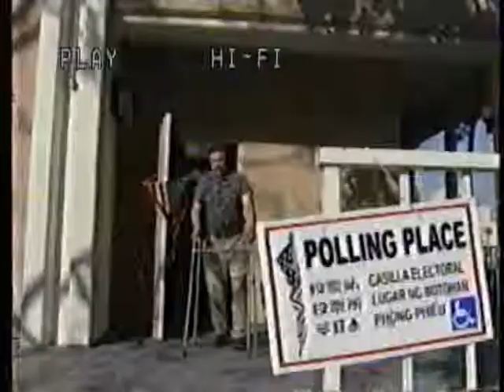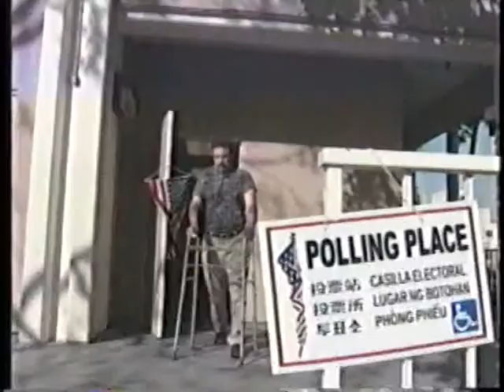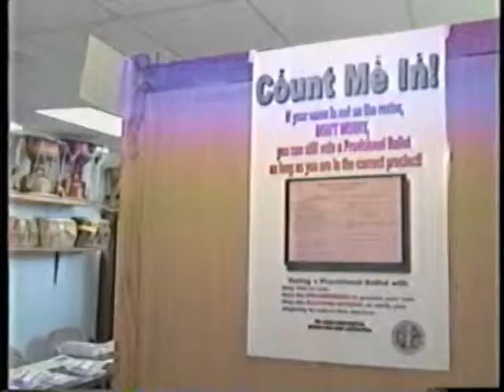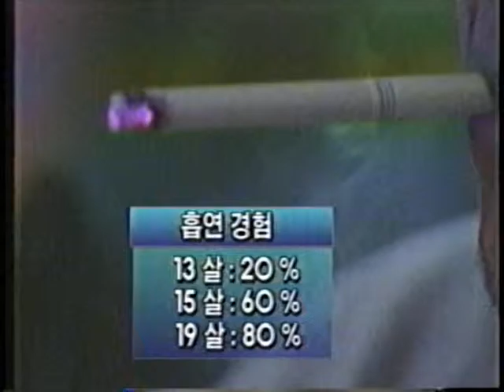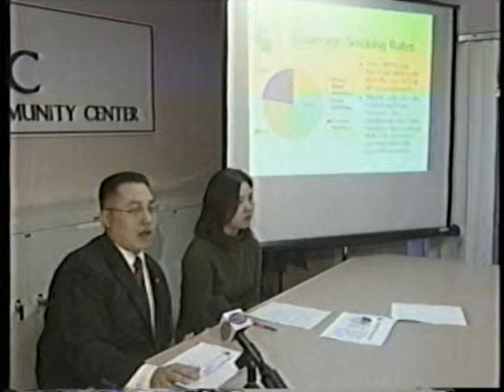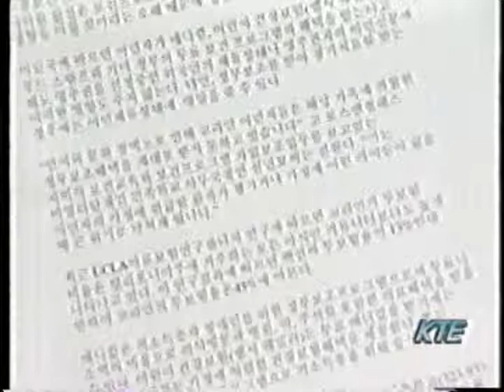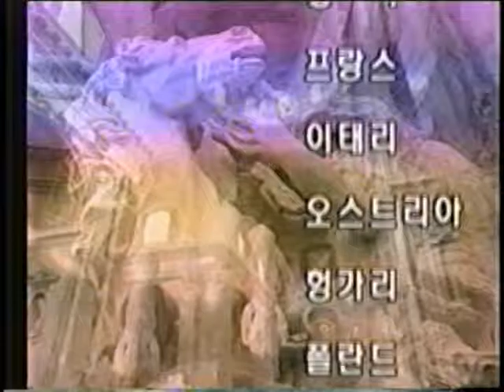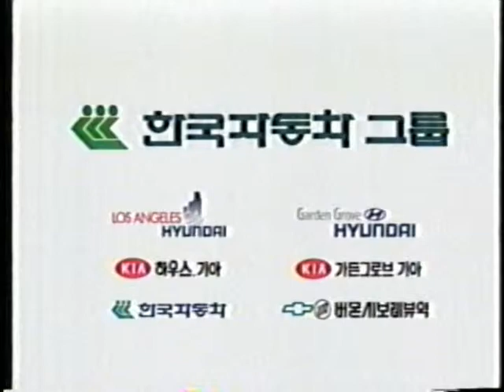2000-03-07 KTE 오늘은 예비 선거일 VHS-027a